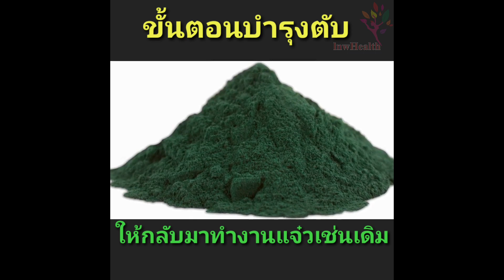ขั้นตอนบำรุงตับ(liver)ให้กลับมาทำงานแจ๋วเหมือนเดิม แค่ 3 เดือนเท่านั้น! [lnwHealth]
อย่าลืม! ถ้าคุณชอบโปรดกด like. เพื่อเป็นกำลังใจ ให้แก่ทีมงาน เทพ Health. ขอบคุณมากค่ะ! และ ขอให้คุณพระคุ้มครองทุกท่าน! ให้ได้มีสุขภาพที่ดีถ้วนหน้ากันทุกท่านตลอดไปเลยนะคะ.

"บทความที่มีเนื้อหาเกี่ยวเนื่องกับสุขภาพทั้งหมด ทาง Channel ได้รวบรวมไว้เพื่อเสริมสร้างความรู้ความเข้าใจแก่ผู้อ่านเท่านั้น จึงไม่สามารถนำไปใช้นำไปอ้างอิงหรือใช้แทนการวินิจฉัยของแพทย์ได้ หากมีการนำข้อมูลในเว็บไซต์ไปใช้ ทาง Channel จะไม่รับผิดชอบต่อความเสียหายที่อาจจะเกิดขึ้น จากการนําข้อมูลดังกล่าวไปใช้ ในทุกกรณี โดยไม่มีข้อยกเว้น ดังนั้นควรปรึกษากับแพทย์ผู้เชี่ยวชาญ เพื่อขอคำอธิบายเพิ่มเติม และควรต้องทราบว่า ข้อมูลจากอินเตอร์เน็ตเป็นข้อมูลทั่วๆ ไป ไม่สามารถนำมาใช้ได้กับคนไข้ทุกๆคน"